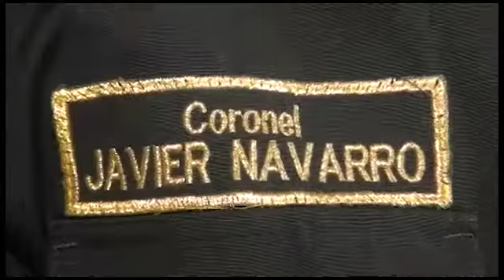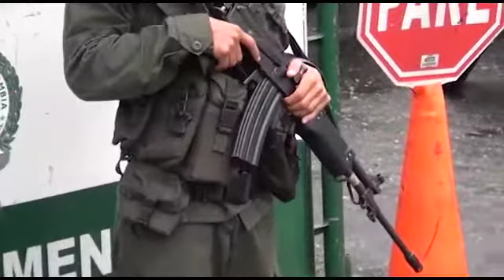Autoridades Capturaron a presunto abusador de dos menor